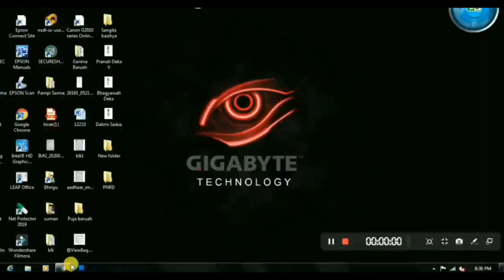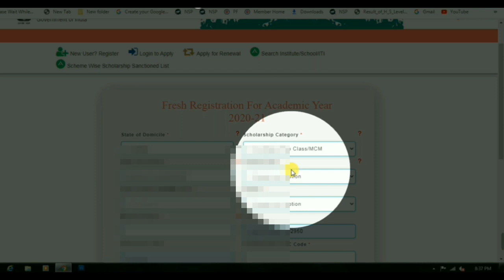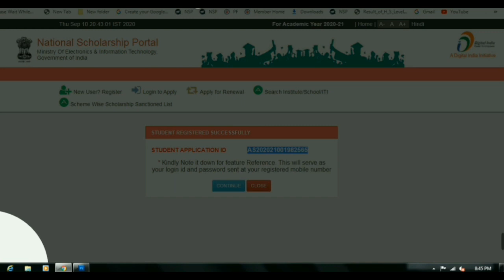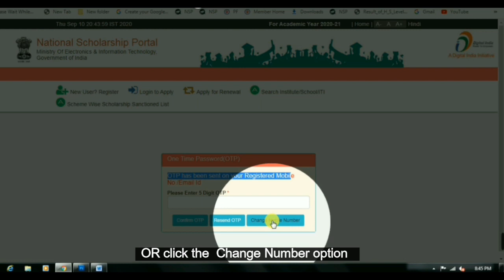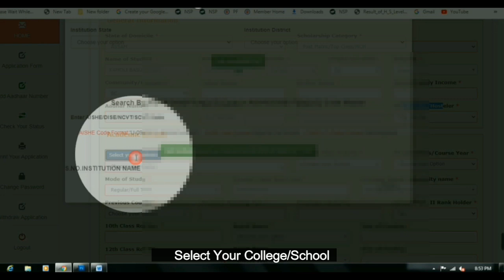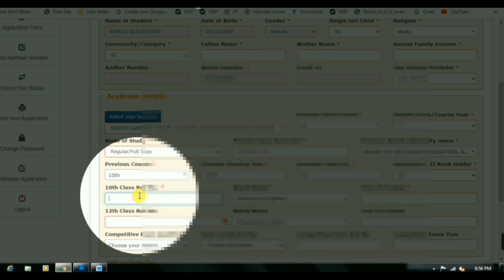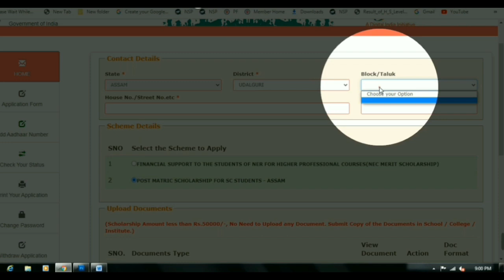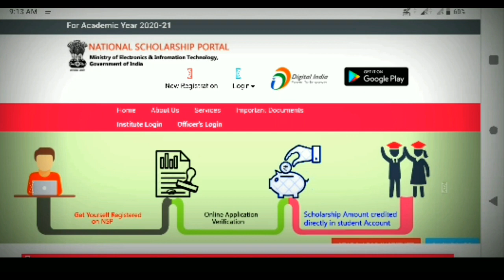National Schoolarsip Portal 2020-21|Pre & Post Matric Scholarship Online Apply process|Ishan Uday